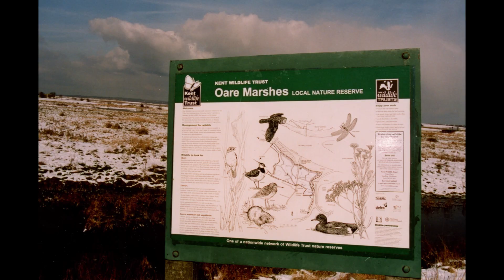LOCAL CLIMATE CHANGE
CHANGING TIMES